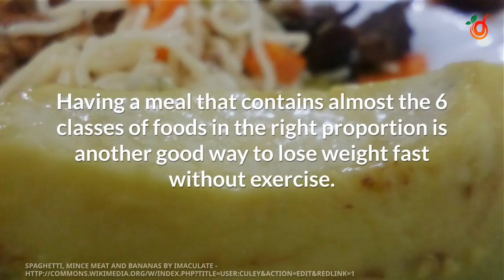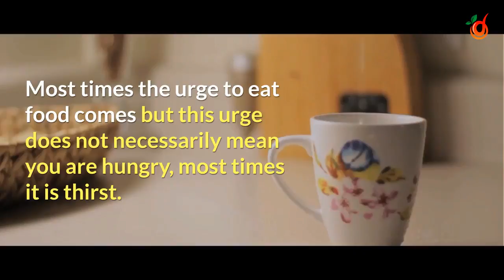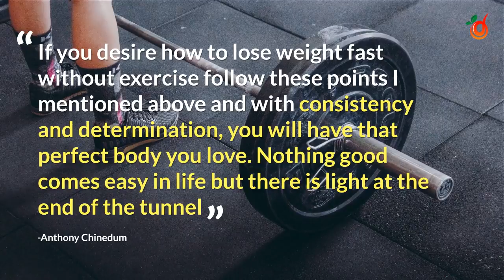How to lose weight fast without exercise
This video talks about so many ways on how to lose weight fast without exercise.

Yes it is very possible that you can lose that additional weight without exercise
it is possible that you can lose weight without dieting.
it is possible that you can lose weight without losing curves
it is possible that you can lose weight without going to the gym
it is possible that you can lose weight without surgery.
it is possible that you can lose weight without exercise in a month.
All these are possible only if you put your mind to it,you will surely acheive it.

Read the article about how to lose weight fast without exercise